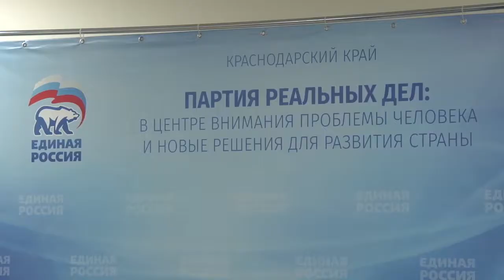"Единая Россия" начала сбор предложений в Анапе